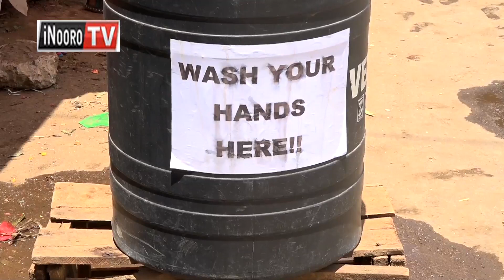ŨGITĨRI WA THIGUŨKŨŨ; Jude Njomo kwendithĩria andũ othe thigũkũũ njega tiga o mĩkora tu